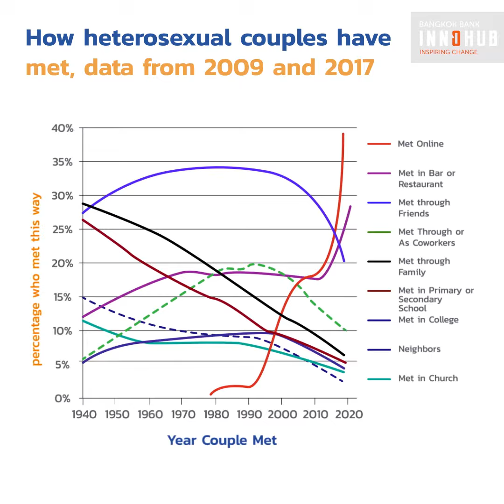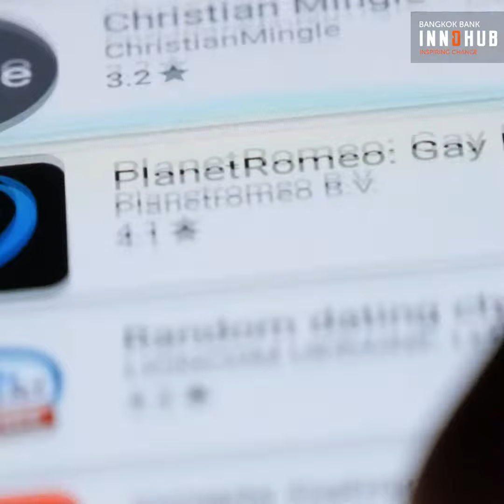Is There an Algorithm for Love?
Is there an algorithm for love? Our new video highlights the promise – and limitations – of finding romance through digital matchmaking apps.